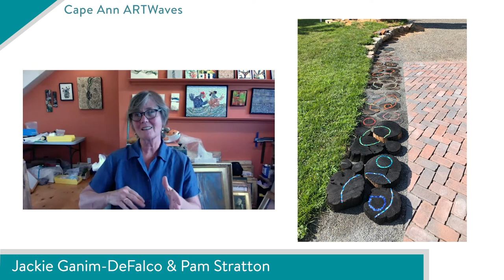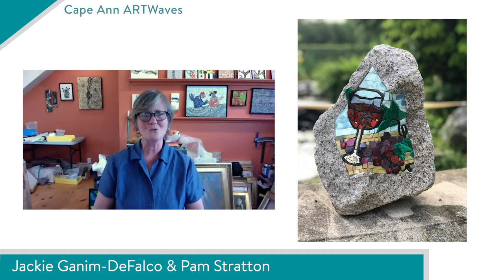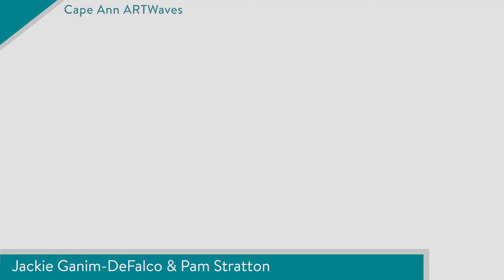Cape Ann ARTWaves - Pam Stratton